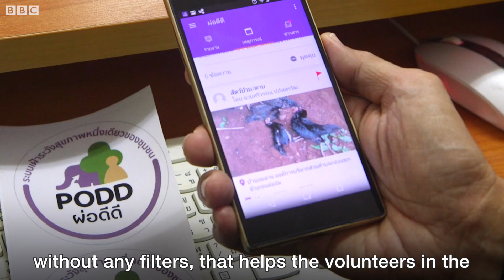Thailand’s Disease Detectives - BBC News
World Hacks goes to Thailand to meet an army of volunteers on the front line in the fight against dangerous diseases, like Ebola and bird flu.  Nearly 100 years ago Spanish Flu infected a third of the world’s population and killed about 50 million people. With increased international travel, growing populations and environmental damage, experts warn that viruses now have the potential to spread faster, and we could be on course for another pandemic, with devastating consequences.
Pandemics often originate in places where animals and people live in close contact, making it easy for animal diseases to spill over into humans, and where health systems may not be able to pick up on threats and respond quickly. In rural Thailand, 75% of people keep animals in their back gardens, making it hard to keep track of new outbreaks. In 2004, a strain of bird flu swept through the country, as well as Vietnam, Cambodia and Indonesia, infecting more than 125 people and killing about half of them.
Vets at Chiang Mai University have started a project called PODD – the full name in Thai means “Look closely and you will see”. They’ve trained up 3,000 volunteers to take photos of dead animals and report any signs of sickness in their communities, helping spot dangerous outbreaks and contain them before they spread.
A film by Amelia Martyn-Hemphill